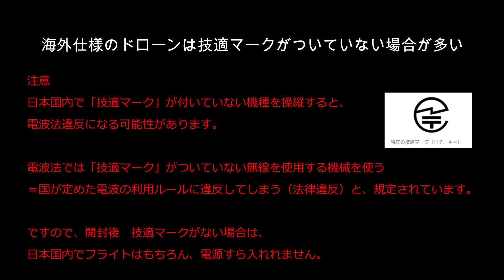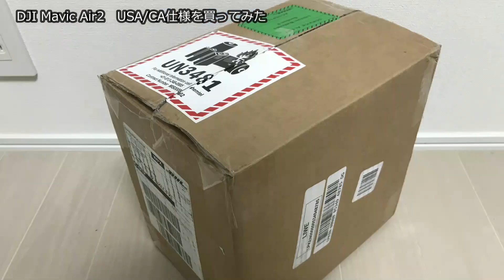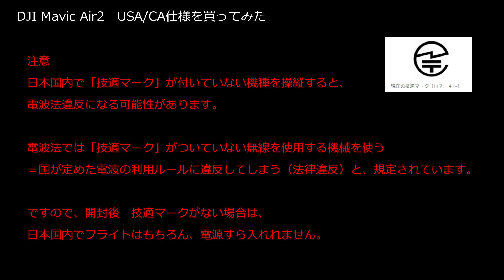DJI Mavic Air2 USA/CA仕様を購入してみました 購入から開封まで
DJI Mavic Air2 USA/CA仕様を購入してみました

はたして日本国内で飛行できるのか、技適マークがあるのか
開けてみてのお楽しみです。
また、日本国内仕様との違いはあるのか、技適マークがあれば飛行もしたいと思います。